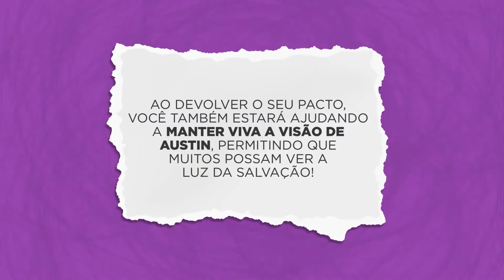16/10 A visão de Marylin / Provai e Vede 2021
Provai e vede de 09/10/2021
A visão de Marylin